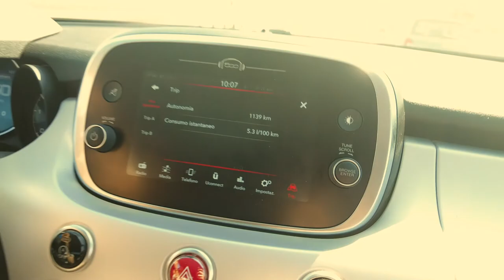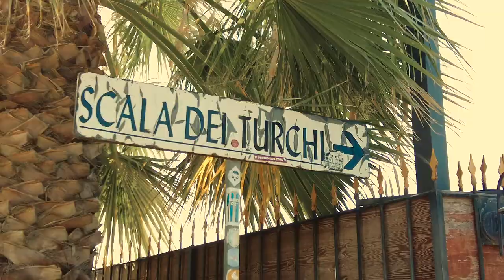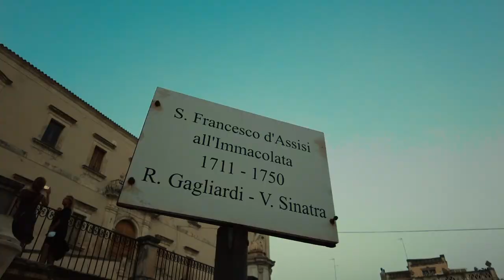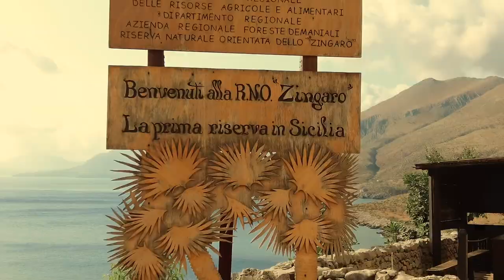SICILIA PT 1 - Porto Empedocle, Scala dei Turchi, Agrigento, Valle dei Templi, Noto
CIAO AMICI,
BENVENUTI IN QUESTO NUOVO VLOG. QUESTA VOLTA IN SICILIA.

SECONDA PARTE: GIOVEDì 30 SETTEMBRE ORE 14:00